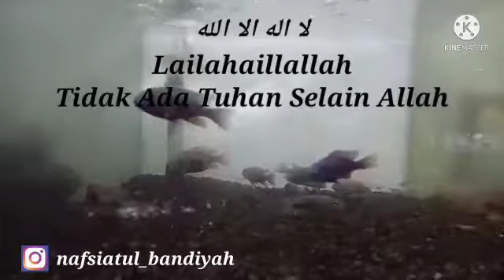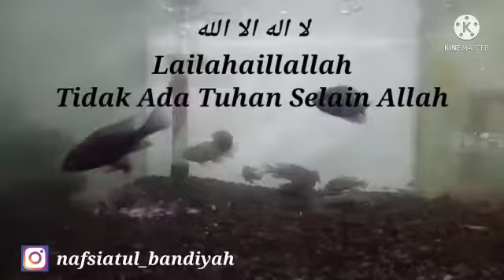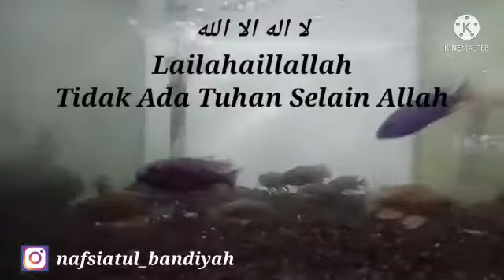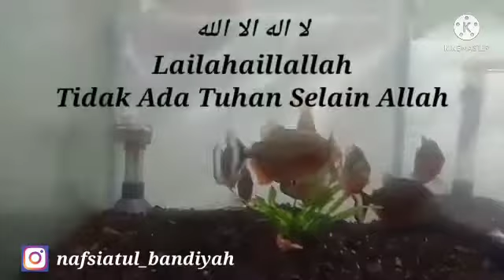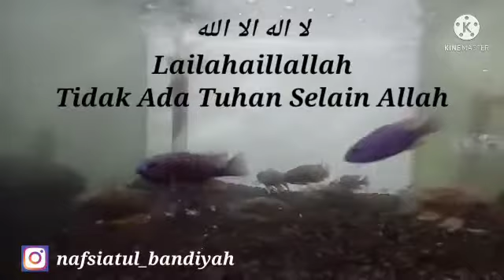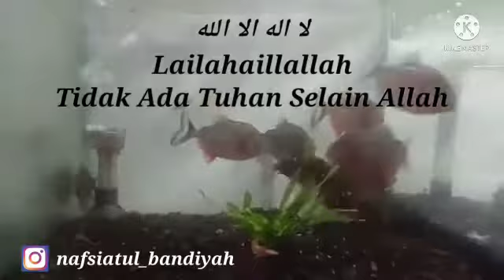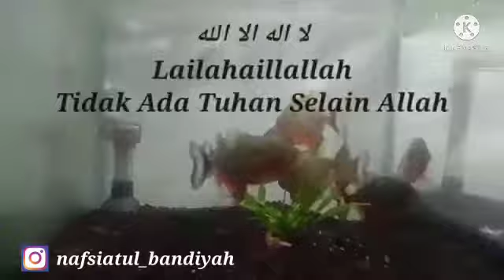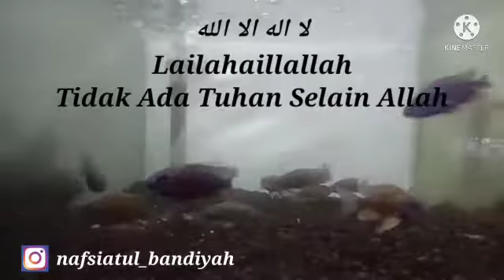Dzikir agar terlindung dari Api Neraka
Bismillahirrahmanirrahim..
Semoga channel ini mengingatkan saya dan sahabat semuanya untuk selalu mengingat Allah SWT dan Nabi Muhammad  SAW.

Dzikir Lailahaillallah Menjadi Pelindung Api Neraka

Kalimat ‘La ilaha ilallah’ adalah pelindung api neraka, Dari Umar rodhiyallohu ‘anhu ia berkata : saya mendengar Rasulullah shallallahu ‘alaihi wasallam bersabda:

“Sungguh aku akan mengajarkan sebuah kalimat, tidaklah seorang hamba mengucapkannya dengan benar dari hatinya, lalu ia mati diatas keyakinan itu, kecuali (Allah) mengharamkan tubuhnya dari api neraka. Yaitu kalimat laa ilaha illallah.” (HR. Hakim – Shohih Targhib wa Tarhib : 1528 ).

Suatu saat Nabi shallallahu ‘alaihi wa salam mendengar muadzin mengucapkan ‘Asyhadu alla ilaaha illallah’. Lalu beliau mengatakan pada muadzin tadi, “Engkau terbebas dari neraka.” (HR. Muslim no. 873)

semoga bermanfaat
waalaikumusalam